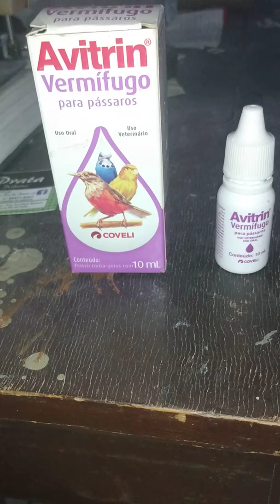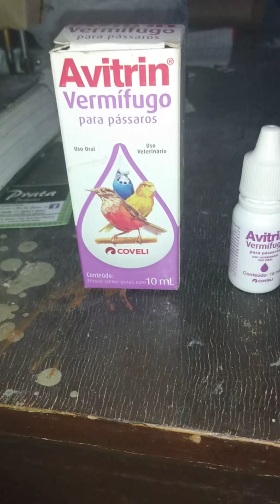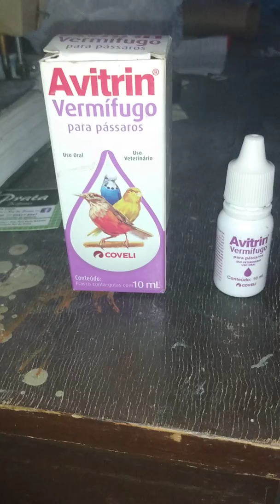Passaros Com Vermes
Avitrin Vermifugação Nas Suas Aves Nas Que Estão Com Vermes Como Tico Tico Canários Coleiros Tizil Azulão Chanchão Trinca Ferro Merro Melro Etc.. Remédio Ótimo Para Vermifugar As Aves Após a Muda